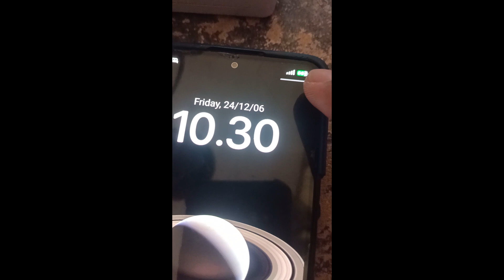TLE 6 | Industrial Arts: ELECTRICAL OUTLET, RECEPTACLE, SWITCH & PLUG-PART 4